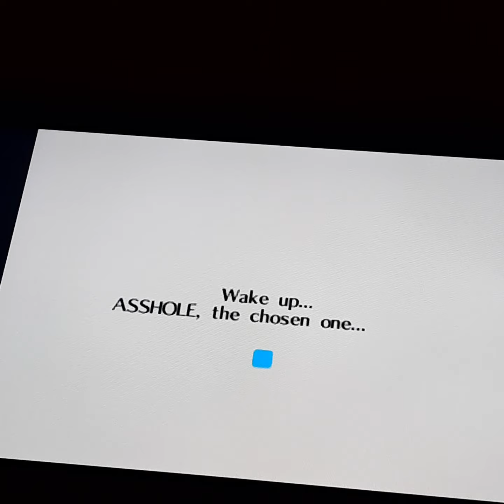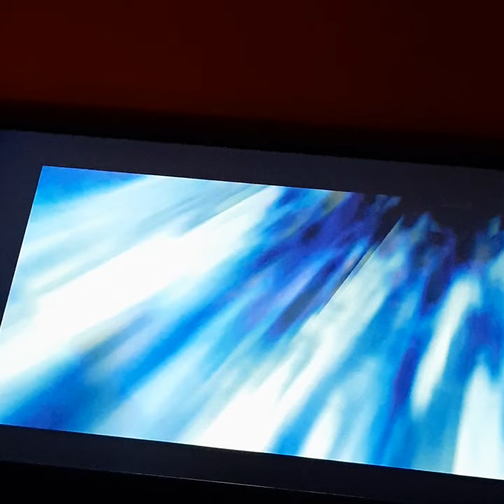Zelda Ocarina of Time N64 Getting The Master Sword !$!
Zelda 64 has best cut scenes from that generation of consoles. Hands down!! (not apologizing for my characters name.) LOL